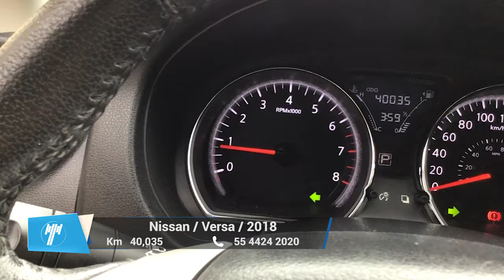Nissan / Versa / 2018 - 9886